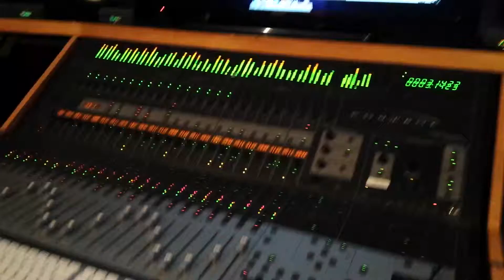Red's Bidyo: Joe's Rec Sturdio 3